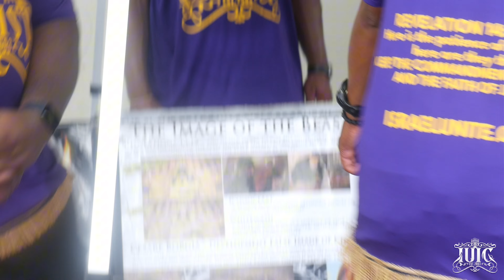IDENTIFYING GOD'S ENEMIES